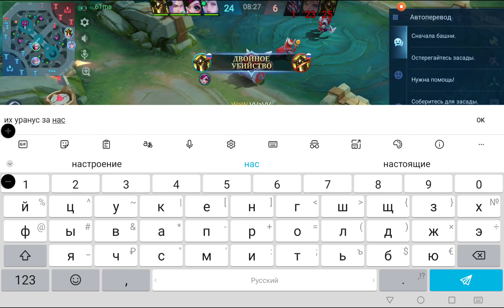3 октября 2024 г.